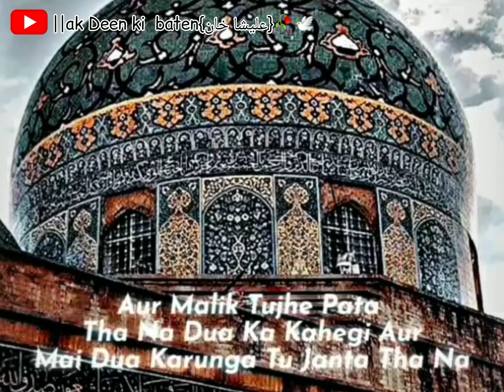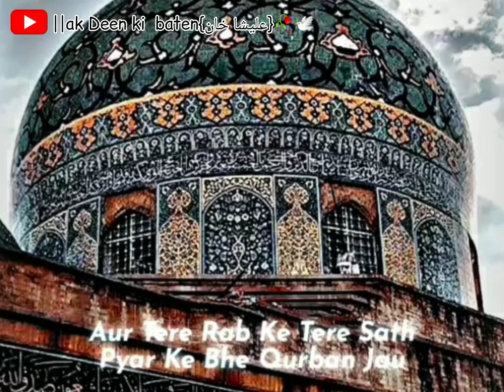Gouse Azam Ki Dua 😍❤️||Ajmal Raza Qadri||Gose Pak Status||ak Deen ki baten{علیشا خان}🥀🕊️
a͜͡s͜͡s͜͡l͜͡a͜͡m͜͡u͜͡a͜͡l͜͡a͜͡i͜͡k͜͡u͜͡m͜͡

𝗗𝗼𝗻𝘁 𝗙𝗼𝗿𝗴𝗼𝘁 𝗟𝗶𝗸𝗲 𝗖𝗼𝗺𝗲𝗻𝘁  ❥

⚠️Important Notice ⚠️

Hashtage ❥

My All Video Related To ❥

  !! Need Your Help love And Support !!

             🔸JAZAKALLAH KHAIR🔸

                    💕Allah Hafiz 💕